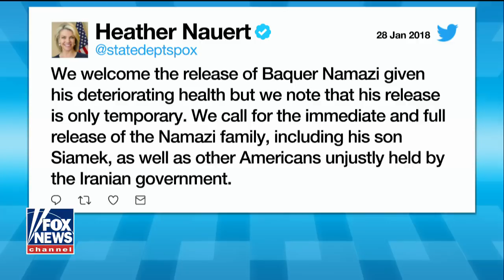Iranian-American released from Iranian prison for four days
Michael O'Hanlon, director of foreign policy research at the Brookings Institution, provides insight.